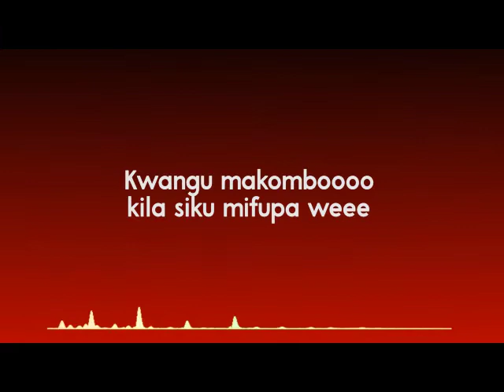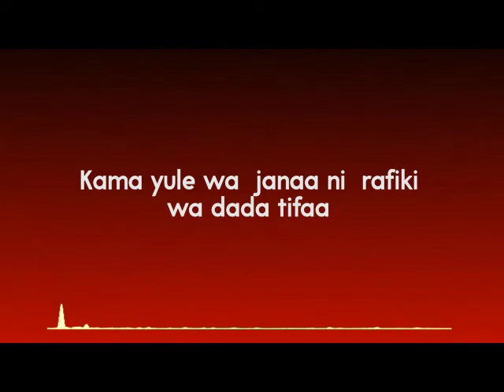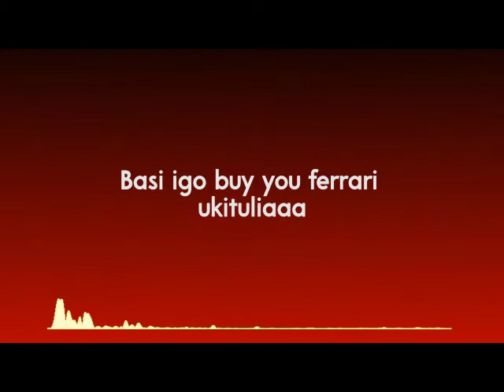Mozey - Angelina (official song lyrics)